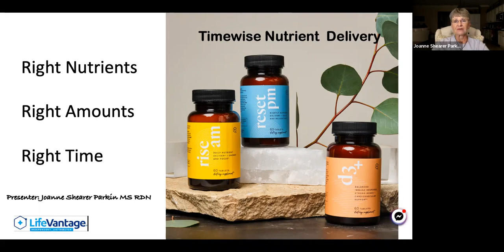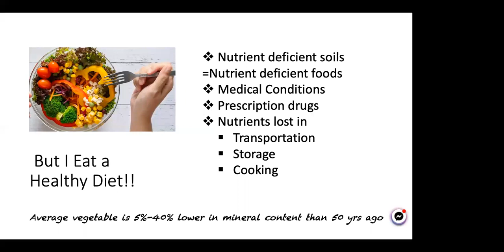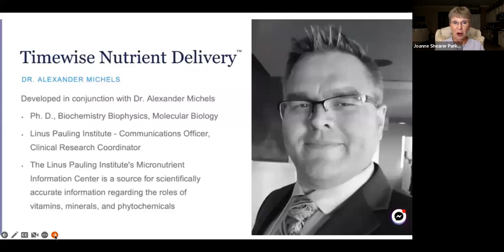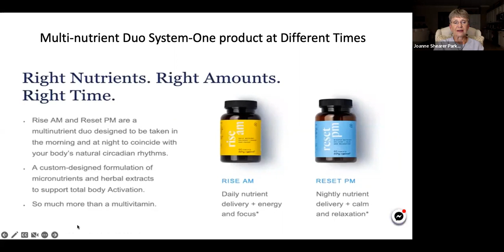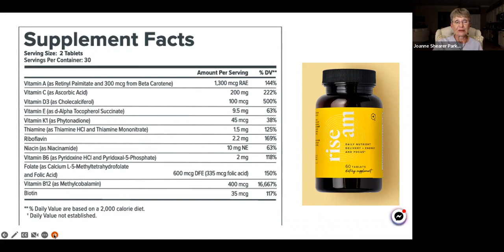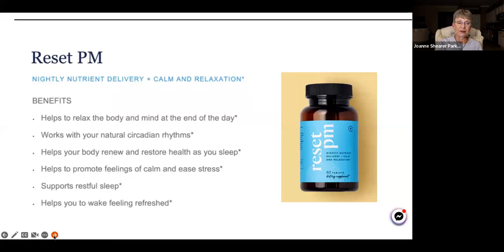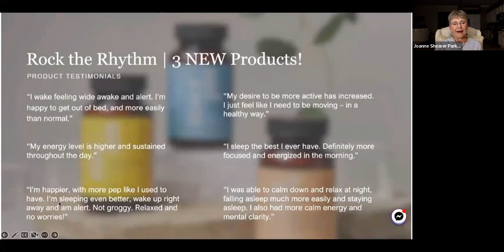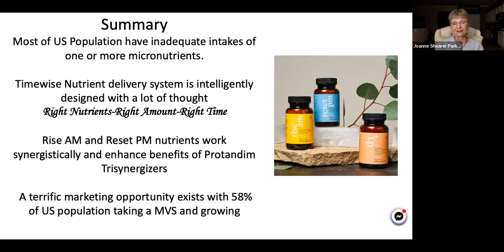AMPM Product Education